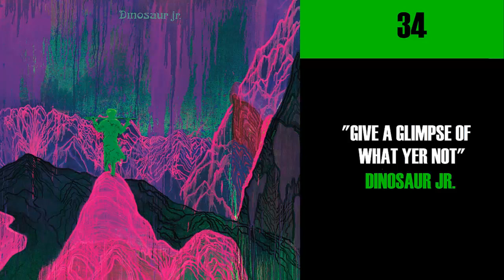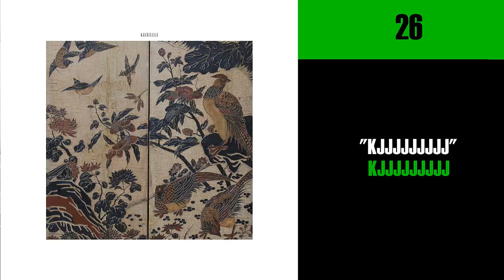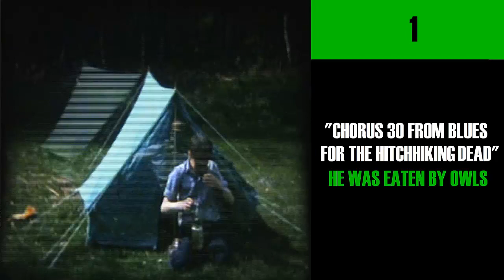My Album of The Year: 2016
17:08 l 01. Once I Saw My Thoughts Drive The Sorrow From Her Face... from "Chorus 30 From Blues For The Hitchhiking Dead" by He Was Eaten By Owls
16:38 l 02. Hats, Pixels & Notebooks from "Magyarország Vagy Halál" by Hungría
16:08 l 03. Oidnoid from "Curado" by Hurtmold & Paulo Santos
15:38 l 04. Opaque from "...After the Fatc" by Hit Home
15:07 l 05. Por la mañana temprano from "Ulises" by Viva Belgrado
14:37 l 06. Danger Can't from "Best Buds" by Mom Jeans
14:07 l 07. For Karla from "Valuables" by Enemies
13:37 l 08. 100% Repos from "Come Tome Mexico" by Totorro
13:07 l 09. White Ferrari from "Blonde" by Frank Ocean
12:37 l 10. Festival Song from "Worry" by Jeff Rosenstock
12:06 l 11. Patterns Pt. 1 from "At Once" by The Most
11:36 l 12. Common Cold from "Celebrate" by Tiny Moving Parts
11:06 l 13. D from "Cubic" by Lite
10:36 l 14. Communion from "Slow Burn" by Old Gray
10:06 l 15. Whater, Whenever from "Disappointment Island" by TTNG
09:36 l 16. Go On, Tell Me About Foucault from "It Tired Me All The Same" by Arrows In Her
09:05 l 17. Summer Elaine and Drunk Dori from "Weezer (White Álbum)" by Weezer
08:35  l 18. Breathing In Stereo from "Holy Ghost" by Modern Baseball
08:05 l 19. Glass Eyes from "A Moon Shaped Pool" by Radiohead [*]
07:35 l 20. The Runner from "As Far, So Close" by Shonnen Bat / Ulises Lima / Wann
07:05 l 21. Crucemos los puentes from "Puentes" by Hélices
06:35 l 22. Put That Away And Talk To Me from "The Colour In Anything" by James Blake
06:04 l 23. Weight from "To The Rhythm"
05:34 l 24. I Would Love To Send All Those Shitheads Wearing Camo To The Actual Army from "Snowed In / Stormed Out" by DAGS!
05:04 l 25. Nubes Turbias from "Revixerit" by Wanderlust
04:34 l 26. Nicolino from "Kjjjjjjjjj" by Kjjjjjjjjj
04:04 l 27. Defeat from "S/T" by Masada
03:34 l 28. Classic 2s from "Well Get To It Eventually" by Sports
03:03 l 29. Tecnología crea amor from "KI" by Kali Iugá
02:33 l 30. Simple 7 from "Migraciones" by Kinder
02:03 l 31. Slack from "Epoch" by Tycho
01:33 l 32. Without Love from "Hypercaffium Spazzinate" by Descendents
01:03 l 33. Identity Crisis / Happiness from "Self-titled" by Feel Better
00:33 l 34. Love Is... from "Give a Glimpse of What Yer Not" by Dinosaur Jr.
00:02 l 35. Palm Dreams from "Stage Four" by Touché Amoré

[*] Usé el cover en piano del tema "Glass Eyes" debido a que los derechos de autor me silenciaban ese momento del vídeo.